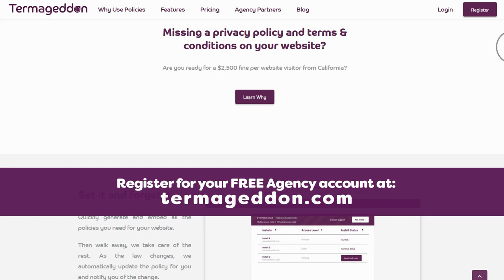The Admin Bar EP 32 What Made ATL a Success & How You Can Do Similar with Lee Jackson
Lee Jackson felt the fear and did it anyway. He pulled off the WordPress event of the year.. More focused than a WordCamp. More powerful than a Facebook Group. Able to leap tall buildings in a single bound!

Okay, well maybe not that last part— but it's no secret what an amazing event the inaugural Agency Transformation Live was.

Focused on the 5 pillars of agency transformation, Lee and his amazing panel of speakers helped agencies at all stages recognize where their business stands, dream of where they want it to go, and gave them the tools to make it a reality.

That doesn't even account for all the awesome selfie opportunities, shenanigans and "after hours" meetups at the pub.

Why he did it, how he pulled it off, and how you can leverage a live and interactive event for your own business (in front of YOUR target audience) all revealed in this week's episode of The Admin Bar.

If this sounds like the event for you—have no fear! Early bird tickets are still available for Agency Transformation 2020 are on sale. and Matt and I will see you there!

Social
Get social with us, our talks are live and if you're in the Facebook Group, you're able to ask questions and participate in our show!

Join
Have an idea for a topic or would like to be a guest?